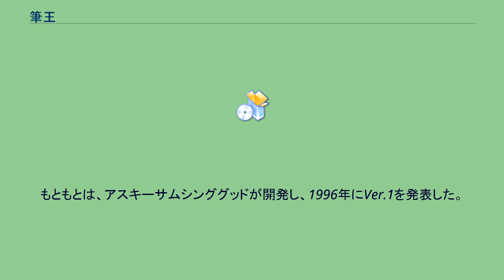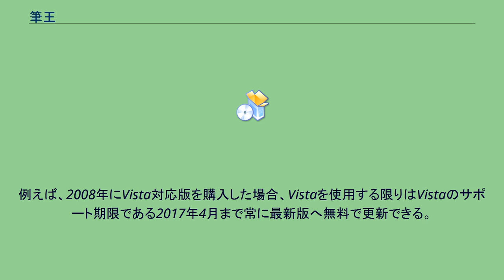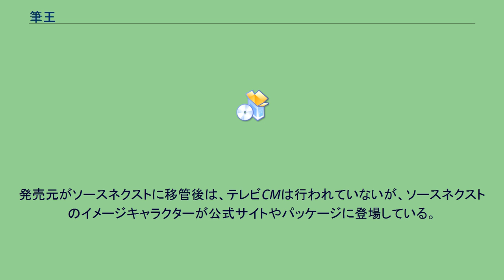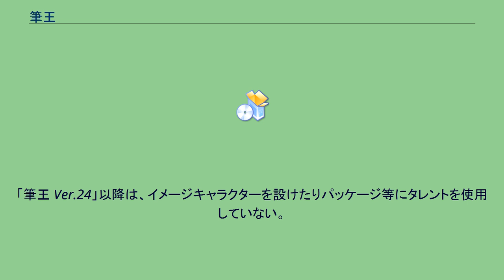筆王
アプリケーションソフト_(製品)
筆王（ふでおう）とは、ソースネクストが販売しているはがき作成ソフトウェアである。
もともとは、アスキーサムシンググッドが開発し、1996年にVer.1を発表した。
その後、1999年に会社名がアイフォーへ変更、2003年には会社が自己破産し、2004年にイーフロンティアに買収され、2007年3月23日にソースネクストに一切の権利が譲渡された。
年2回（冬と夏）新製品を出している。
ソースネクストは、はがき作成ソフトウェアとして「筆まめ」「筆王」「宛名職人」の3本を販売しているが、筆王は最もコスパに優れているとしている。
筆王ZEROは、2007年9月7日から2010年9月まで発売されていた。
一番の特徴は、他のソースネクストZEROシリーズ同様、対象OSの公式サポート期間終了まで無料で新機能や干支イラストなどの素材の追加、郵便番号や電話番号辞書などのアップグレードが保証されていることである。
例えば、2008年にVista対応版を購入した場合、Vistaを使用する限りはVistaのサポート期限である2017年4月まで常に最新版へ無料で更新できる。
PCを買い替えるなどしてもVista以前のOSであれば継続して無料で使うことができる。
ただし、ソフトを購入した際にサポートされていなかった新OSでは動作しないようになっているので、例えばPCを買い替えるなどしてWindows 7上で使いたいとしても、2017年までという更新保証に関係なく使用することはできない。
公式サイト上で「有効OS拡張サービス」を購入することで、購入時にサポートされていなかった新OSで継続して更新を受けることができる。
一度購入すれば同様にPCを買い替えるなどしてもサポートOSであれば継続して使うことができる。
「有効OS拡張サービス」は2016年8月22日に販売を終了した。
アイフォーが販売していた時代は、年賀状シーズンに合わせて、11月中旬～12月中旬にかけてテレビCMを放映していた。
2001年9月、「筆王2002」のイメージキャラクターとして「小池栄子と筆王ガールズ（松岡由樹、小野愛）」が起用された。
2003年9月、「筆王2004」のイメージキャラクターとして吉川ひなのが起用された。
2004年9月、「筆王2005」のイメージキャラクター“筆王おすすめ隊隊長”に安田美沙子が起用された。
2005年9月、「筆王2006」のイメージキャラクターとして熊田曜子、安田美沙子、夏川純が起用された。
安田は2004年から継続出演になる。
コスチュームの色は安田=青、熊田=赤、夏川=黄である。
発売元がソースネクストに移管後は、テレビCMは行われていないが、ソースネクストのイメージキャラクターが公式サイトやパッケージに登場している。
2010年3月にソースネクストのイメージキャラクターにベッキーが起用されたことに伴い、「筆王 Ver.15」から「筆王 Ver.20」はパッケージ等にベッキーを起用した。
2016年3月にソースネクストのイメージキャラクターに剛力彩芽が起用されたことに伴い、「筆王 Ver.21」から「筆王 Ver.23」はパッケージ等に剛力彩芽を起用した。
「筆王 Ver.24」以降は、イメージキャラクターを設けたりパッケージ等にタレントを使用していない。